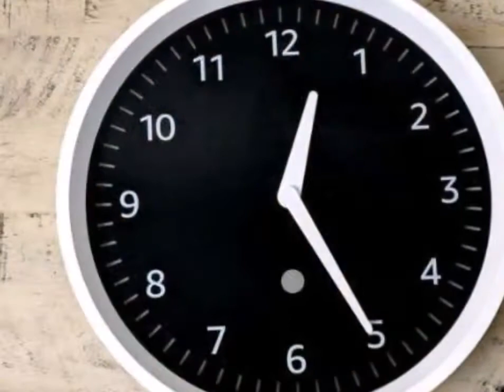वास्तुटिप्स आपकी किस्मत बदल देगी घड़ी, जानिए जरूरी बातें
for mouth watering Indian Food Recipes वास्तुटिप्स आपकी किस्मत बदल देगी घड़ी, जानिए जरूरी बातें

वास्तुशास्त्र का व्यक्ति के जीवन में विशेष स्थान होता हैं ऐसा कहा जाता हैं कि जिस घर में कोई वास्तुदोष होता हैं वहां कभी खुशियां नहीं आती हैं। वही घर का वास्तु सही होता हैं तो जीवन में सफलता हासिल होती हैं धन वैभव और खुशियां भी बनी रहती हैं

वही घर पर लगी घड़ी केवल समय बताने का काम नहीं करती हैं बल्कि यह घर के सदस्यों पर अपना सकारात्मक और नकारात्मक प्रभाव भी डालती हैं वास्तुशास्त्र के मुताबिक घड़ी का सही दिशा और हालत में लगे होना बहुत जरूरी माना जाता हैं। वही आज हम आपको बताने जा रहे हैं कि घड़ी को लगाते वक्त किन बातों का ध्यान रखना चाहिए। जिससे यह व्यक्ति पर अपना अच्छा प्रभाव डालते हुए प्रगति की ओर ले जाएं।

वास्तुशास्त्र के मुताबिक घर की उत्तर और पूर्व दिशा शुभ मानी जाती हैं इसे प्रगति और वृद्धि की दिशा कहा जाता हैं यहां पर दीवार घड़ी लगाना चाहिए। यह शुभ हैं आपको अपने घर और दुकान में इसी दिशा में घड़ी लगानी चाहिए।

घर या दुकान में मधुर संगीत या धुन बजाने वाली घड़ी लगाएं।

इससे घर और दुकान से नकारात्मक ऊर्जा दूर होकर सकारात्मक ऊर्जा का संचार बना रहता हैं। वही वास्तुशास्त्र के मुताबिक घड़ी का रूक जाना अशुभ माना जाता हैं यह घर और परिवार की प्रगति को रोकने का कारण बनती हैं इसलिए बंद पड़ी घड़ी को तुरंत घर से बाहर निकाल देना या ठीक करवा लेना चाहिए। इसके अलावा टूटी घड़ी भी लगाने से बचना चाहिए और इस पर कभी भी धूल मिट्टी न जमा होने दें।

वही कुछ लोगों ने अपने मुताबिक घड़ी का समय सही न रख कर कुछ मिनट आगे या पीछे रखा होता हैं वास्तु के मुताबिक ऐसा करना अशुभ माना जाता हैं इसलिए घड़ी का समय हमेशा सही होना जरूरी हैं।